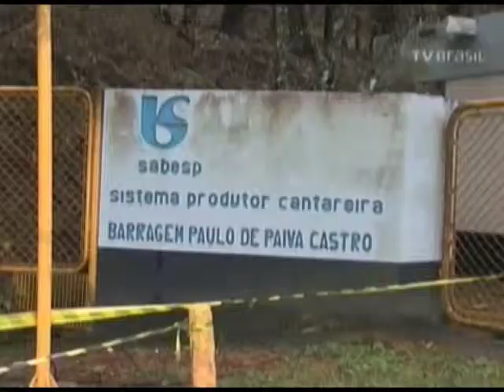Dicas para economizar água em tempo de escassez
O nível de água do Sistema Cantareira caiu mais 0,1% nesta semana. Segundo a Agência Nacional de Águas, a Sabesp chegou a pedir autorização do Departamento de Águas e Energia Elétrica de São Paulo para usar mais 100 milhões de metros cúbicos do chamado volume morto do sistema. E enquanto a chuva também não volta a cair na região, o jeito é economizar para evitar a escassez em outras áreas.